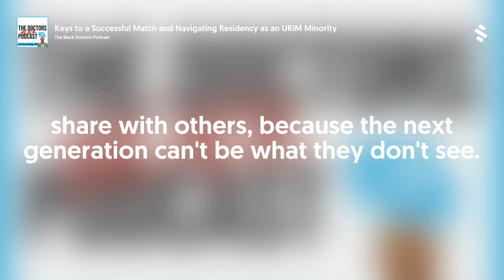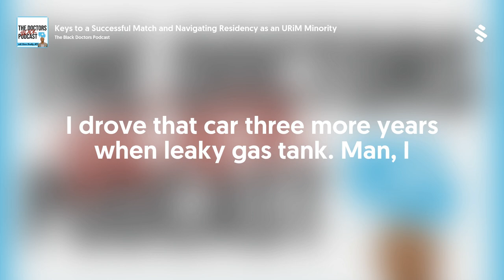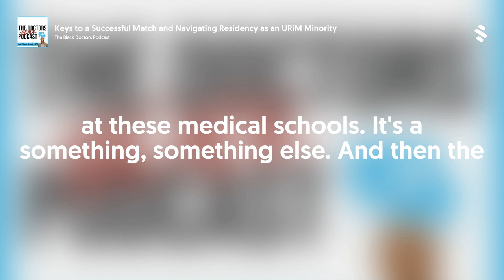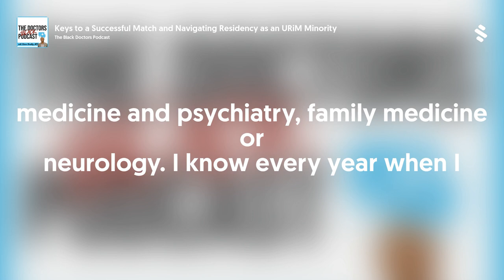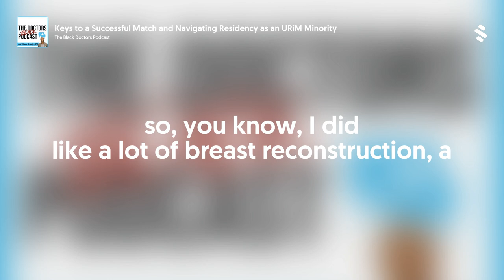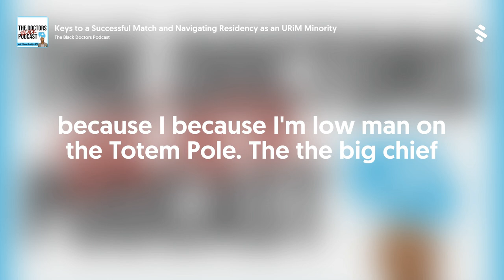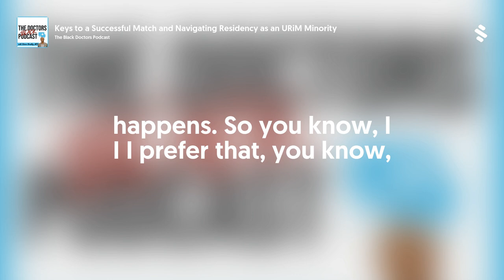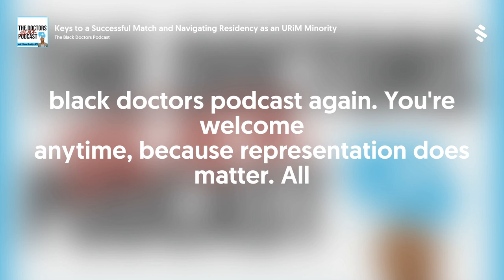Keys to a Successful Match and Navigating Residency as an URiM Minority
Featuring Dr. Wilton Triggs , Plastics and Reconstructive Surgeon
This week Dr. Wilton Triggs joins us again to share his expriences at Meharry Medical College and successfully matching into Plastic Surgery. A common question we receive is, "are away rotations encouraged?" He shares the impact of going on multiple away rotations.
Dr. Triggs talks about selecting a program based upon "gut feeling". We talk about his first job at a rural hospital as he collected cases for board certification. He has since moved to Miami and his practice has exploded!
Are you interested in pursuing an extremely competitive specialty?
Does your medical school lack opportunities to rotate in certain specialties?
How do you recognize and deal with racism and bias during residency?
Have you ever wondered what it's like to be a Plastic Surgeon in Miami?

We would love to hear how you enjoyed this episode.
TBDP is a volunteer passion project with the goal of inspiring all who listen. In-house music and audio production, so any ideas for improvements or suggestions for future guests are welcome. to learn more about our host. He is available for consultations or speaking engagements regarding health equity and medical ethics.
Leave a voice memo that we can include in a future episode: Pass The Mic